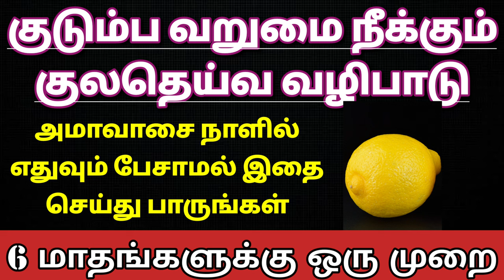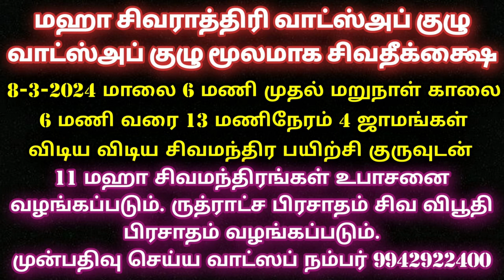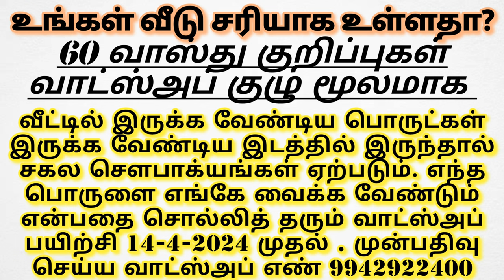குலதெய்வ ஆலய வழிபாடு வறுமை நீங்க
மாசி மஹாசிவராத்திரி 2024 வாட்ஸ் அப் குழு பற்றிய முழு விளக்கம்

அன்னதான நிதி உதவி செய்ய வங்கி கணக்கு எண்:

Name: Anandha Oli foundation
Bank: Karur Vysya Bank
Branch: Palani
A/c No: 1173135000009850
IFSC CODE : KVBL0001173
A/c type: Current Account
Tamilnadu
India